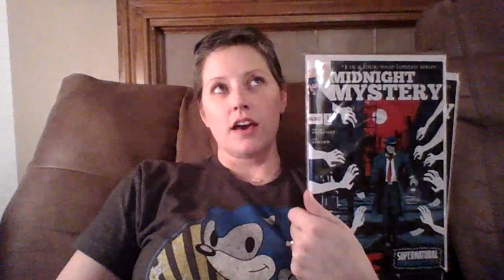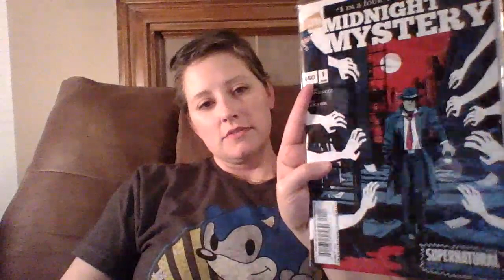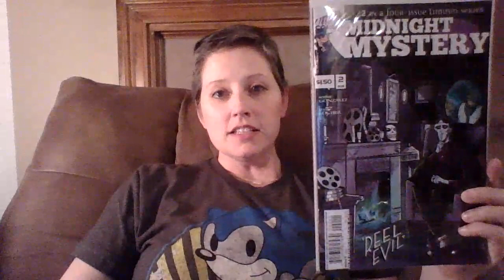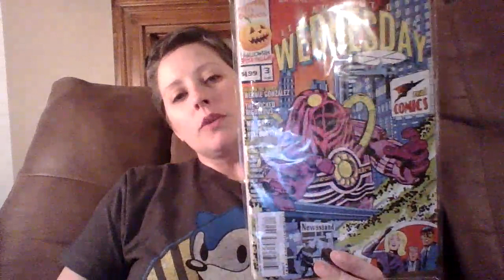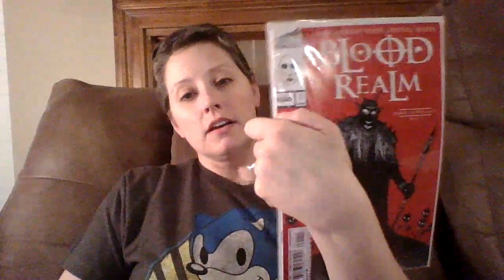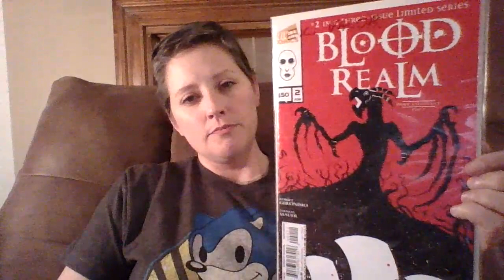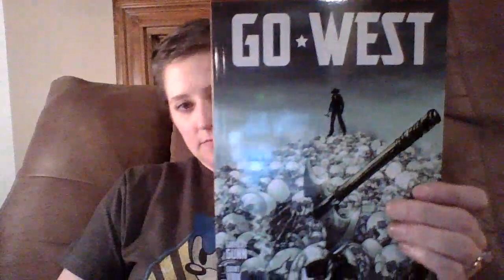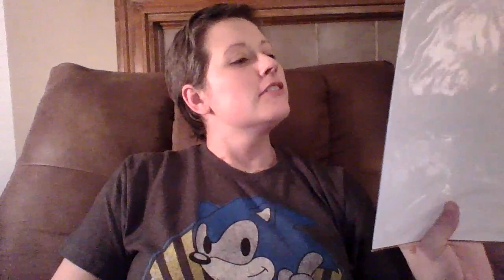Murder Murder Book review and Alterna Comics!!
Alterna Comics Mightnight Mysteries